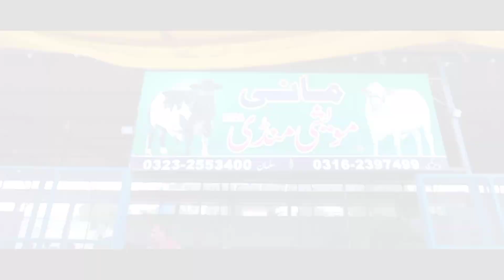Big bulls | Malir Mandi K Tara Sitara | malir Cattle market 2024 | Great whether Karachi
Cow qurbani, Cow, mandi vlogs, Cow soda, Bakra eid vlogs, Qurbani cow videos, Hania Daily Vlogs new vlog